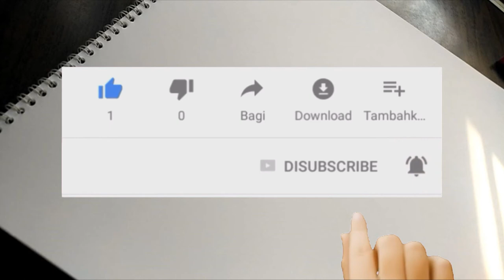Charcoal Speed drawing : Portrait of Chris & Marissa ( Sv avocet ) sailing couple !''Collaboration"'